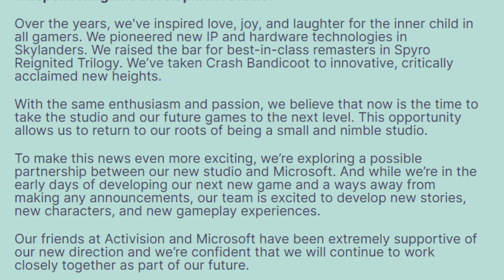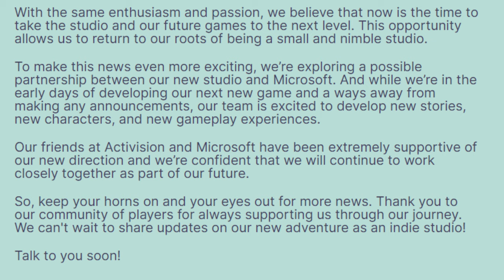Addio Crash Team Rumble, Toys For Bob indipendente: qual è il futuro di Crash Bandicoot?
Crash Team Rumble conclude il suo supporto, mentre Toys For Bob esce da Activision e Microsoft diventando indipendente. Cosa succederà a Crash Bandicoot?

🥭COMPRA CRASH BANDICOOT FILES SU AMAZON!

🥭COMPRA ORA CRASH TEAM RUMBLE SU AMAZON!
🍎XBOX ONE | XBOX SERIES X

00:00 Fine del supporto di Crash Team Rumble
05:33 Toys For Bob diventa indipendente
08:02 Qual è il futuro di Crash Bandicoot e Spyro The Dragon?